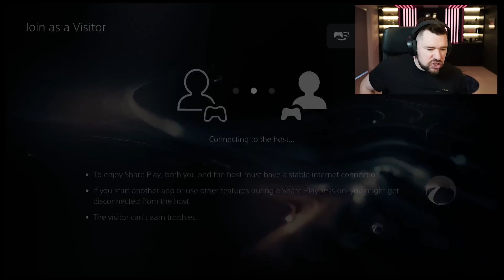25x 83x25 PACKS!!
25x 83x25 PACKS!!

Craig Douglas